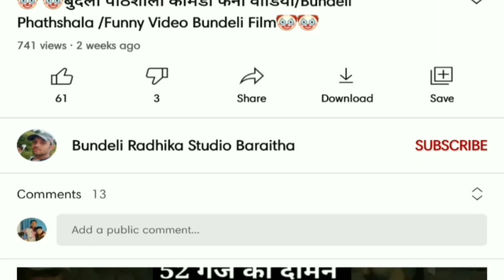अरविंद कुशवाहा ने गाई जबरदस्त राई || अरविंद कुशवाहा,रामदेवी सरगम || बुंदेली राई Bundeli Rai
Radhika studio baraitha

Director By-:Ramkumar Sen(Gudde Bhaiya)

Head-:Neeraj Sen (Halle )

Partner By-: Raj Parihar

Camera Man-:Rahul Sen